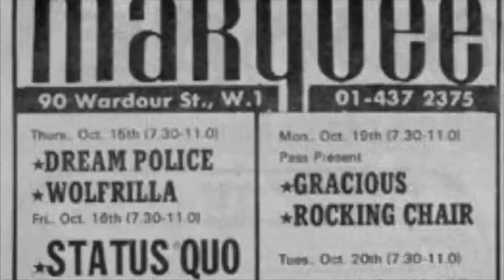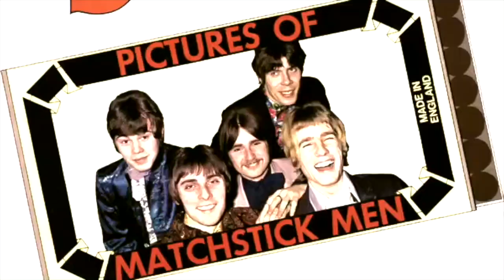THE BLACK VAULT - Ricaster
"Ricaster" premier titre de The Black Vault, en hommage à Rick Parfitt, l’homme à la Telecaster, « Riffeur » de chez Status Quo !

Premier album "One Way"
Date de sortie : le 18/06/2021

Produit par " La Cave à Son - Studio Nantes "

"Ricaster" first track from The Black Vault, for honor to Rick Parfitt, the man with the Telecaster, "Riffeur" from Status Quo !

Produced by "La Cave à Son - Studio Nantes"
© Self-production